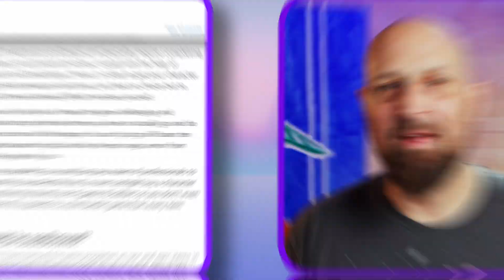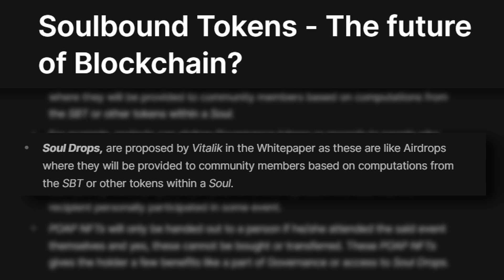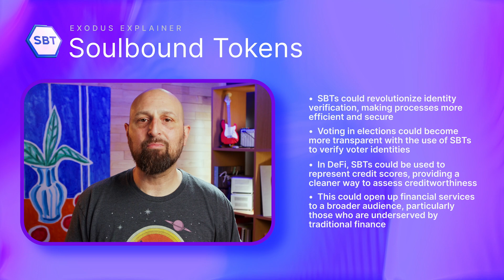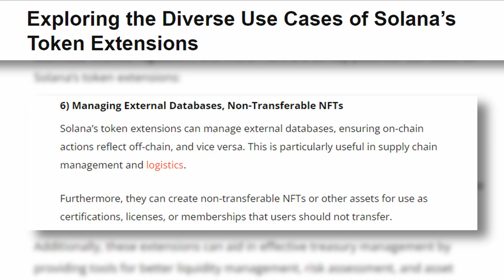Soulbound tokens: The next big thing in crypto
🧬 What Are Soulbound Tokens (SBTs)? | The Future of On-Chain Identity & Web3 Trust 🔐

Hey Crypto Nation! 👋
Today we're diving into one of the most promising innovations in the Web3 space — Soulbound Tokens (SBTs). First introduced by Ethereum co-founder Vitalik Buterin, SBTs represent a non-transferable NFT-like token tied permanently to your digital identity.

Unlike typical NFTs, Soulbound Tokens can't be sold or transferred, making them ideal for on-chain reputation, social proof, and verified credentials.

🧠 In This Video, You'll Learn:

What Soulbound Tokens are and how they work

How SBTs originated from Vitalik Buterin’s 2022 blog post

Real-world use cases for SBTs: education records, DAO membership, soul drops, on-chain credit scores

How SBTs could revolutionize identity verification, voting, and DeFi access

How Singapore courts, Binance, and Solana are already experimenting with SBTs

Why SBTs represent the next step toward a trustless, paperless, decentralized world

From anti-scam protection to KYC verification, SBTs could reshape the foundation of how we prove identity in the blockchain era.

📲 Want to manage all your digital assets in one place? Download Exodus Wallet at exodus.com

This content is not intended or suitable for individuals residing in the UK.  . Please take two minutes to learn more and visit our UK-specific